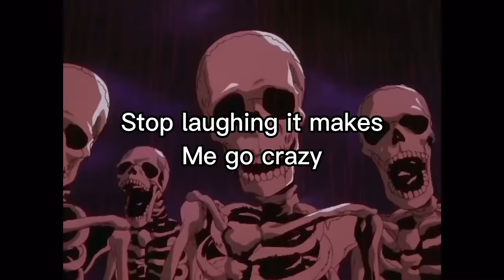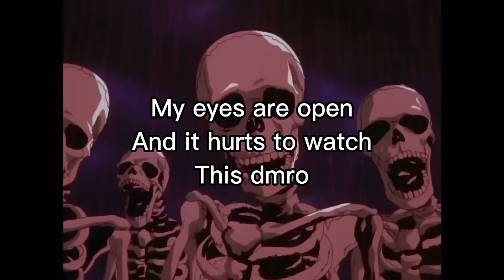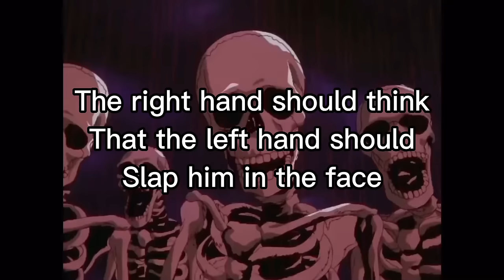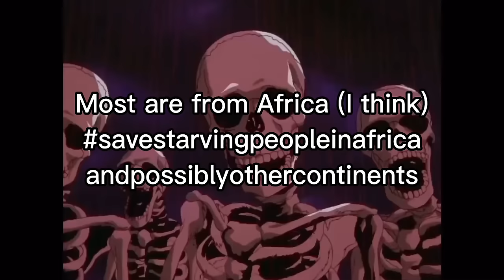Skeletons Roast Dhar Mann Ripoffs With Some Grammar Issues (PT 8)